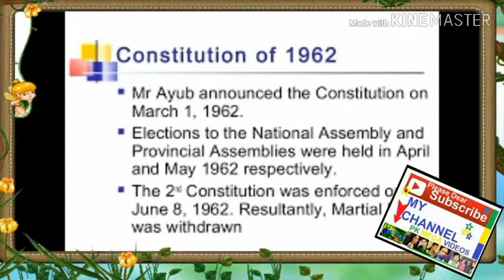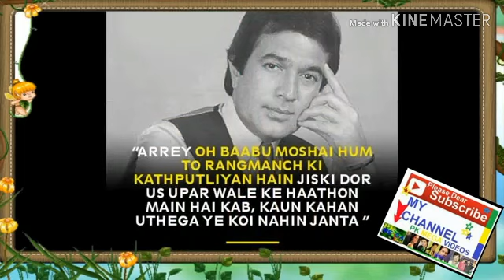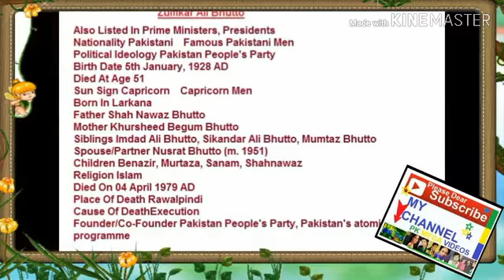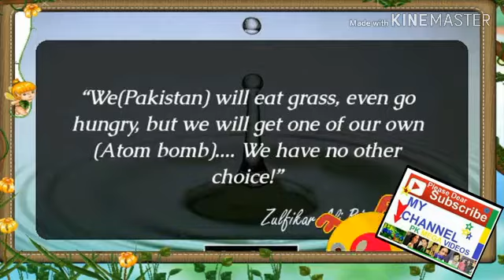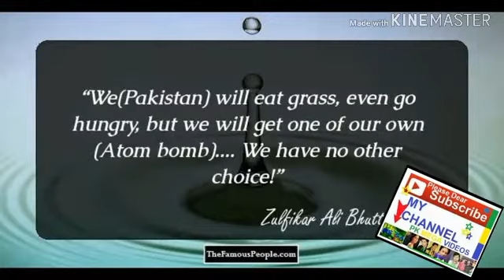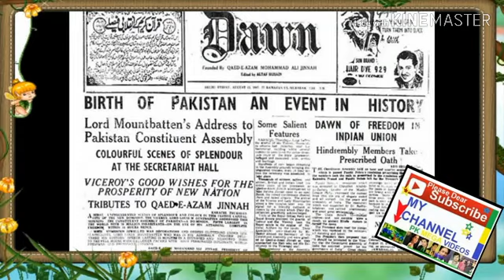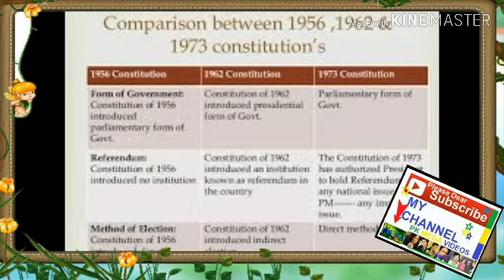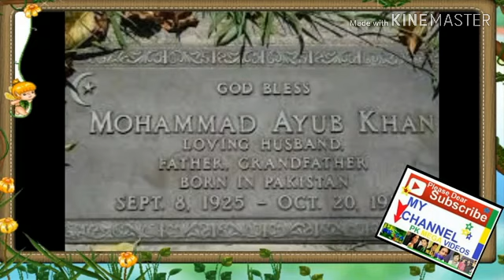some important Pakistani Politicians ;Life stories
This category has the following 22 subcategories, out of 22 total.

Pakistani politicians by administrative unit‎ (5 C)
Pakistani politicians by century‎ (2 C)
Pakistani politicians by city‎ (11 C)
Pakistani politicians by occupation‎ (2 C)
Pakistani politicians by party‎ (34 C)
Lists of Pakistani politicians‎ (1 C, 1 P)
Political office-holders in Pakistan‎ (19 C, 1 P)
Pakistani women in politics‎ (7 C, 113 P)
A
Adivasi politicians‎ (16 P)
Assassinated Pakistani politicians‎ (43 P)
Azad Kashmiri politicians‎ (1 C, 1 P)
C
Pakistani political candidates‎ (2 C, 1 P)
E
Electoral history of Pakistani politicians‎ (2 P)
L
Legislators in Pakistan‎ (5 C)
P
Pakistani political party founders‎ (18 P)
Pakistani politicians convicted of crimes‎ (1 C, 9 P)
Pakistani politicians of African descent‎ (1 P)
Pakistani politicians of Japanese descent‎ (1 P)
Punjabi politicians‎ (5 C, 7 P)
Ι
Images of Pakistani politicians‎ (1 F)
Σ
Pakistani politician stubs‎ (1,902 P)
Ω
Wikipedia categories named after Pakistani politicians‎ (12 C)
Pages in category "Pakistani politicians"
The following 196 pages are in this category, out of 196 total. This list may not reflect recent changes (learn more).

A
Mufti Abdullah
Zainul Abideen
Wajihuddin Ahmed
Muhammad Nawaz Khan Allai
Master Taj-ud-Din Ansari
Khurshid Anwar (Major)
Qudsia Arshad
Ashab Uddin Ahmad
Maulvi Asmatullah
Nelson Azeem
B
Ghulam Mohammed Baloch
Sher Muhammad Baloch
Zafar Beg Bhittani
Abdul Ghafoor Bhurgri
Shah Nawaz Bhutto
Yaqoob Bizanjo
Malik Khuda Bakhsh Bucha
Brahumdagh Bugti
Mir Ahmadan Khan Bugti
Syed Ata-ul-Muhaimin Bukhari
Syed Samsam Bukhari
C
Chaudhry Mohammad Awais
Mukesh Kumar Chawla
Habibullah Bahar Chowdhury
Moinuddin Ahmed Chowdhury
D
Nazo Dharejo
Abdul Ghafoor Khan Durrani
Mohammad Anwar Khan Durrani
E
Nadeem Ehsan
G
Abdul Gani (soldier)
Sardar Mohammad Umar Gorgage
H
Zulfiqar Halepoto
Irshad Ahmed Haqqani
Abdullah Haroon
Syed Shamsul Hasan
Mamoona Hashmi
Ahmed Hossain
Muhammad Khan Hoti
Abu Hussain Sarkar
I
Iftikhar Durrani
Syed Nazrul Islam
J
Jafarullah
Mir Changez Khan Jamali
Rustam Jamali
Rukhsana Jamshed Buttar
Mehboob Ullah Jan
Hyder Bux Jatoi
Hamid Javaid
Muhammad Ali Jinnah
K
Mian Hazrat Jamal Kakakhel
Mian Muhibullah Kakakhel
Niat Qabool Hayat Kakakhel
Syed Kamal
Kazi Abdul Kader
Amir Habibullah Khan Saadi
Abdul Monem Khan
Amir Azam Khan
Amir Mohammad Khan
Asghar Khan
Begum Mahmooda Salim Khan
Nazir Ahmed Khan (politician)
Istiqbal Khan
Khan Muhammad Khan
Lal Muhammad Khan
Malak Azmat Khan
Malik Allahyar Khan
Mohammad Kamran Khan
Mufti Ajmal Khan
Sardar Muhammad Mushtaq Khan
Omar Asghar Khan
Pervaiz Khan
Qazi Ataullah Khan
Rana Khudadad Khan
Rana Nazeer Ahmed Khan
Rao Jamil Akhtar Khan
Sardar Bahadur Ahmed Khan
Mohammad Aslam Khan (politician)
Shah Salim Khan
Tufail Ahmad Khan (politician)
Wajih uz Zaman Khan
Yousuf Ayub Khan
Muhammad Tariq Khattak
Shahal Khan Khoso
Mir Dariya Khan Khoso
Naseer Khan Khoso
Sardar Muqeem Khoso
Zahoor Hussain Khoso
Kishan Chand Parwani
Abdul Aziz Kurd
Mir Humayun Aziz Kurd
Sahibzada Mohammad Kursheed
L
Rafique Haider Khan Leghari
M
Qadir Magsi
Ghulam Muhammad Khan Mahar
Dodo Maheri
Sikandar Ali Mandhro
Manwer Lal
Balach Marri
Khair Bakhsh Marri
Mehran Marri
Mir Humayun Khan Marri
Sheikh Manzar Masaud
Inayatullah Khan Mashriqi
Maulana Bashir Ahmad Sialvi
Himayat Ullah Mayar
Salim Jan Khan Mazari
Khawaja Sheraz Mehmood
Jam Mehtab Hussain Dahar
Chowdhury Abd-Allah Zaheeruddin (Lal Mia)
Tofazzal Hossain Manik Miah
Sheikh Mohammad Rashid
Mufti Jafar Hussain
Munira Shakir
Muzafer-ul-Mulk
N
Nahid Shahid Ali
Muhammad Asif Nakai
Syed Sajid Ali Naqvi
Nasim Akhtar Chaudhry
Gul Khan Nasir
Kausar Niazi
Nisar Tanveer
O
Haji Omar
P
Samina Mushtaq Pagganwala
Noor Jehan Panezai
Hafeez A. Pasha
Sher Ali Khan Pataudi
Pir Syed Muhammad Binyamin Rizvi
Sardar Ahmed Ali Khan Pitafi
Q
Uzma Qadri
Zaeem Qadri
Moulana Mohammad Qasim
Qazi Khalid Ali
Sajid Qureshi
R
Afshan Rafiq
Raja Habib ur Rahman Khan
Sheikh Mujibur Rahman
Siraj Raisani
Rana Muhammad Afzal
Rubina Rana
Chaudhry Imtiaz Ahmed Ranjha
Rao Muhammad Afzal Khan
Sheikh Tariq Rashid
Reena Kumari (politician)
Yasmeen Rehman
Chaudhry Muhammad Riaz
Sabeen Rizvi
Syed Ali Nawaz Shah Rizvi
Syed Ali Qutab Shah Rizvi
Amir Abdullah Khan Rokhri
Haji Roz-ud-Din
Rukhsana Bangash
S
Choudry Mohammad Sadiq
Hafiz Muhammad Saeed
Khurshid Begum Saeed
Nosheen Saeed
Muhammad Saifullah
Shabbir Ahmad Rao
Shagufta Sadiq
Dilawar Shah
Haider Ali Shah
Ijaz Shah
Miran Mohammad Shah
Pir Syed Mohammad Yaqoob Shah
Syed Yahya Shah
Zulfiqar Shah
Jahanara Shahnawaz
Mian Muhammad Shahnawaz
Nawab Muhammad Khan Shahwani
Shaikh Abdul Majeed Sindhi
Shakeela Khanam Rashid
Muhammad Ayub Sheikh
Shehnaz Sheikh (politician)
Shireen Arshad Khan
Shuja-ul-Mulk
Khwaja Qamar ul Din Sialvi
Yasir Zafar Sindhu
Moni Singh
Riffat Akbar Swati
Syed Muhammad Dehlavi
Syed Nasir Ali Rizvi
T
Habibullah Khan Tarin
Tasneem Siddiqui
Mir Thebo
U
Ubaidur Rahman Zia
Altaf Hussain Unar
Mohammad Usman (politician)
Zille Huma Usm